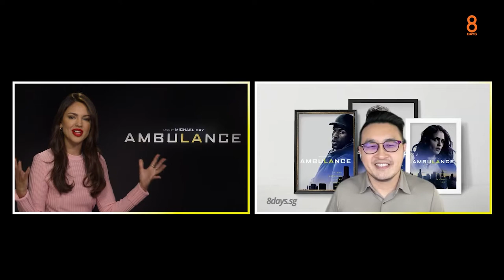Michael Bay & the cast of AMBULANCE talk ''Bayhem' | 8DAYS Interview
Michael Bay, Jake Gyllenhaal, Yahya Abdul-Mateen II and Eiza Gonzales talk about the action of AMBULANCE.